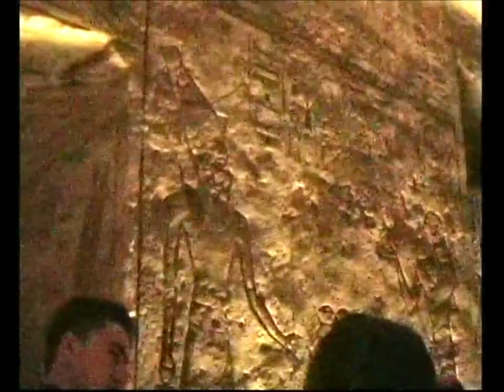Abu Simbel, temple of Ramses II - symbols of the ancient Egypt. 5 gennaio 2005. My Egypt 33